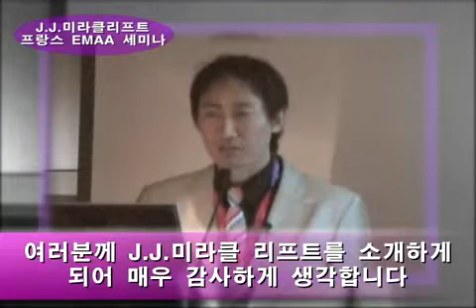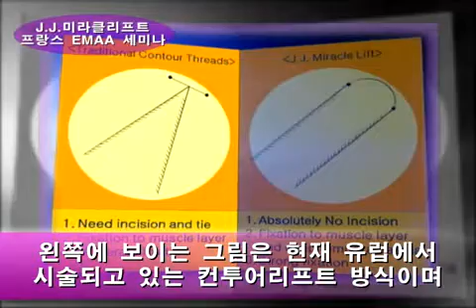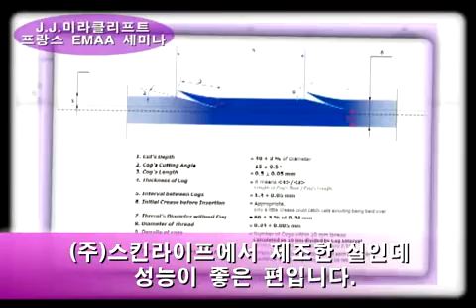우정호원장 프랑스 EMAA 미용성형학회 강연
세계에서 가장 권위있는 항노화 학회인 EMAA에서
우정호 대표원장을 강연자로 초빙하였습니다.
세계에서 모인 의사들은 이 날 JJ리프팅에 대해 강연을 듣고
JJ리프팅에 큰 관심을 가지며 적극적으로 문답하는 모습을 보였습니다.
헐리우드 성형계에서 극찬한
압구정미라클 JJ리프팅!!!
시술즉시효과 긴~유지 기간으로
이미 아는 사람들은 다 안대!

1만회 이상 시술!
1천회 이상 시술후기 기록!
리프팅 시술 후
다음날 직장에 출근할 만큼 붓기와 멍이 거의 없는 진보된 테크닉 보유!!
압구정미라클 클리닉에서는 미라클을 희망이라고 부른다.
처진 얼굴만 리프팅 업을 시키는 것이 아니라 팔자를 펴주게 하고 우울증 같은 심부볼을
15분만에 깔끔하게 처리하여 준다
미라클은 기적뿐 아니라 질병과 노화에 싸우는 인생에게 기적과 희망을 안겨준다는 의미이다.
J.J. 는 Jesus Junctional 의 약자이며 지금은 미친 V 리프팅이라는 닉네임도 가지고 있다.
미국 Fox TV News 에서 비절개 실 리프팅 혁명이라고
우정호원장의 개발된 실 리프팅을 소개하며 방영하였다.
미국 헐리우드 전문 성형외과 유태인 Dr. Jole의사는 우정호 원장을 초빙하여 실 리프팅은 전수받은 후 헐리우드 연예계에도 실 리프팅을 퍼뜨렸다.
또한 일본의 유명 성형외과 대형체인점 쇼난과 시로모또 병원들 50여개 병원의사들은 우정호원장의 JJ 미라클 리프팅을 전수받은 수료증을 자신들의 홈페이지에 앞다투어 내걸었다.
유럽학회에서는 실리프팅 창시자 러시아 슐레마니츠 박사까지도 비상한 관심을 보였으며 이후
동영상에 소개된 것 같이 루마니아. 시리아의사들까지 압구정미라클로 방문하여 시술을 배우고 돌아가는 그야말로 한류성형의 기적이 일어난 것이다.
최근에는 줄기세포를 자신의 지방40cc 정도를 체지방에서 체취하여 1억 cell의 줄기세포를 3시간만에 추출정제한 후 신체에 주사하면 신체의 모든 기능을 재생활성화하며 면역력을 높여주는 SVF시술을 시행하고 있으며 이에 서울대학병원과 공동으로 임상연구를 진행하여 한층 더 진보된
줄기세포시술력을 보유하게 되었으며 시사매거진에서도 이를 표지기사로 화제를 삼은 바 있다.

❤ 미국 Fox TV 뉴스 방송 'Dr. Woo 리프팅 혁명'
❤ 일본 대형성형그룹 홈페이지 게재 '닥터 우정호'
❤ 유럽 유명 의사들도 극찬하며 소개하는 우정호 원장의 '미라클JJ리프팅'(인터뷰)

✔압구정미라클 공식채널

유튜브 & 페이스북
압구정미라클 검색해주세요!

인스타그램
카페
전화
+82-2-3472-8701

✔압구정미라클 실리프팅이 궁금하다면?

WECHAT miracle_888888
LINE miracleps77